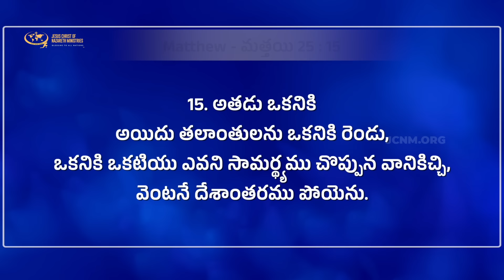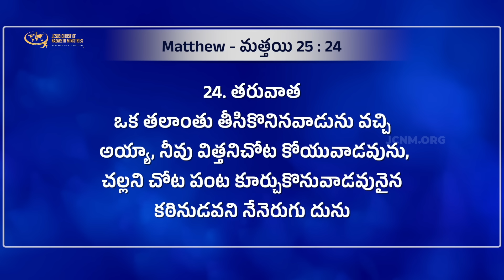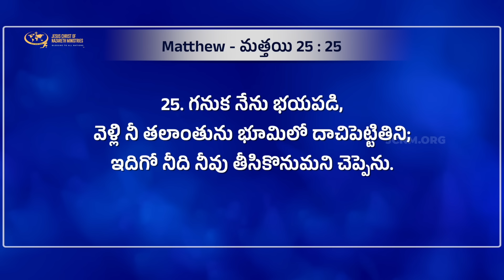నూతన స్థాయిలో దేవునిని తెలుసుకుంటే... Part 2 | JCNMDailyBread | 24 Aug 2024